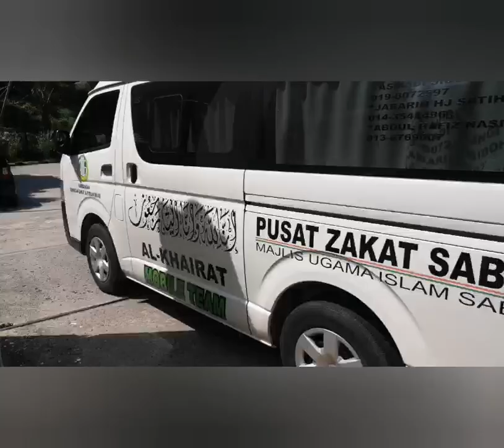Perjalanan Terakhir PIK Jamaluddin Dani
Pengebumian Allahyarham PIK Jamaluddin Dani yang wafat pada 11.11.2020 di batu 11 Sandakan Sabah.